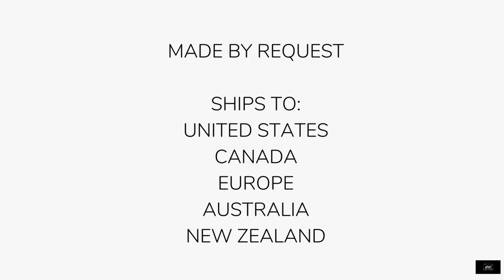Ducks Mug - See Link for Details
- A serene paddle of ducks swimming in a lake bringing calm to your morning cup of coffee, tea, or maybe just a cup of water this morning?  From our line of bird themed mugs is our Ducks Mug. A beautiful high resolution color image printed on a 15 Oz lightweight ceramic mug.  Give as a gift or keep for yourself, our Ducks make a great cup or decorative accent for your home of office.